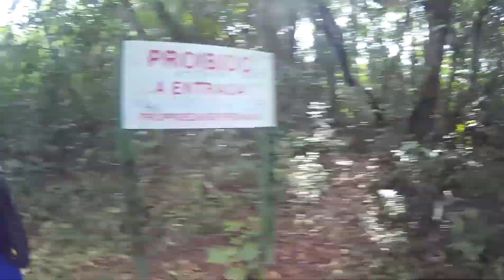Aventura🏍️/Lenda Urbana👻/Invasão🚷🚫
⏬⏬⏬AVISO NA DESCRIÇÃO ⏬⏬⏬

Salve família, mas um vídeo top e esse mais do que nunca, tá muito show.

Fomos em busca da casa da senhora de engenho do século 19. Reza a lenda que a noite ela assombra o local, esse lugar fica no bairro de Dois Irmãos, onde é área de preservação.

Convido a todos acompanharem essa aventura.

Sigam meus parceiros aí e acompanha o canal deles.